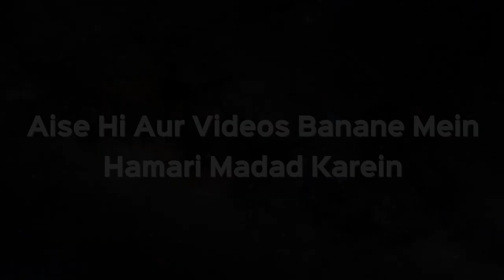Bidi Cigarette Tambaku Ke Business Ki Kamai Halal Ya Haram | Shaikh Kifayatullah Sanabili